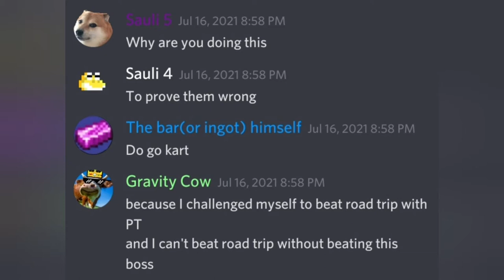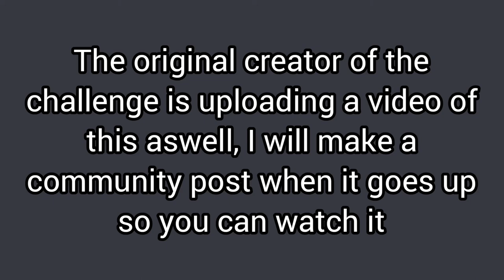The cow who didnt give up (a short documentary)